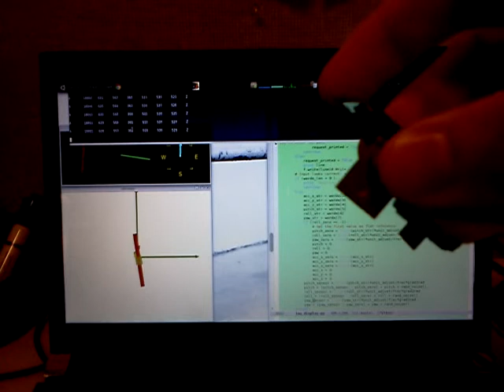imu_diplay v0.2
ahora usa mejor los datos correctos de los gyros.
falta ajustar la sensibilidad o algo que falla al dar la vuelta.
tmb falta integrar la info de los acc mediante kalman.